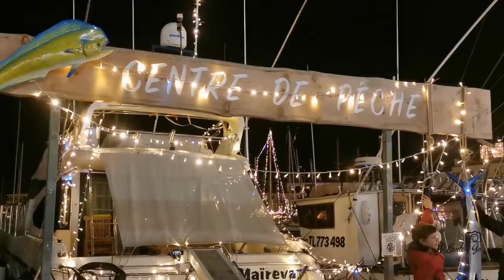Sanary sur Mer | Provenza Francia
Sanary sur Mer, un pueblo costero ubicado en la costa azul de Francia. Iluminación decembrina en la provenza francesa.